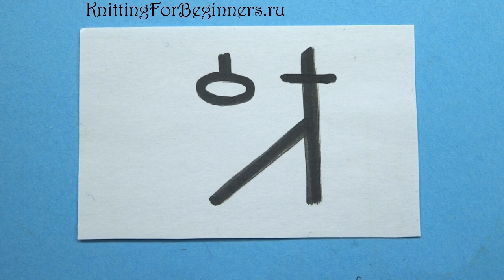Секреты тунисского вязания Tunisian crochet 93